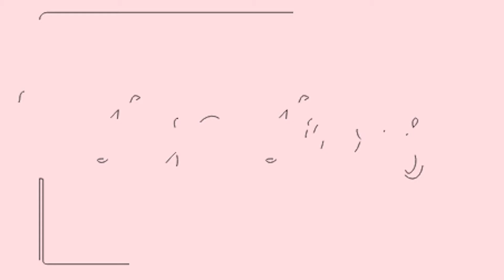CLOSET MAKEOVER / How I organize my wardrobe with the KONMARI method / Kleiderschrank Makeover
Hi, heute zeige ich euch mein Kleiderschrank Makeover.
Als Vorlage habe ich das Buch „Magic Cleaning“ von Marie Kondo verwendet.

Hier die Produkte, die ich im Video verwendet habe:

Buch Magic Cleaning
Aufbewarungsboxen rosa
Ikea Kleiderbügel
Ikea Aufbewarungsbox groß
Ikea Boxen klein

Hi, today I'm going to show you my wardrobe makeover. I used the book "Magic Cleaning" by Marie Kondo as a template. Have fun watching!!

Here are the products I used in the video:

Magic Cleaning
Box pink
vacuum cleaner

Always in my home:

vinegar essence
baking powder
microfiber cloth
kitchen roll